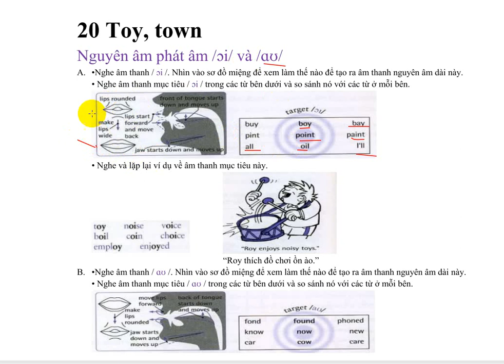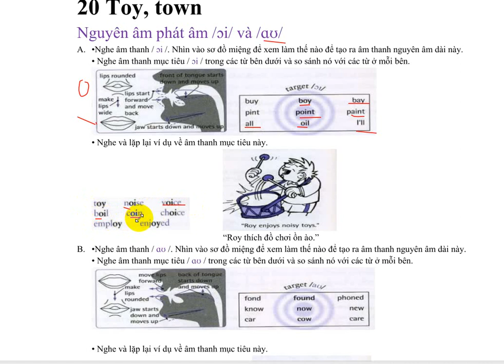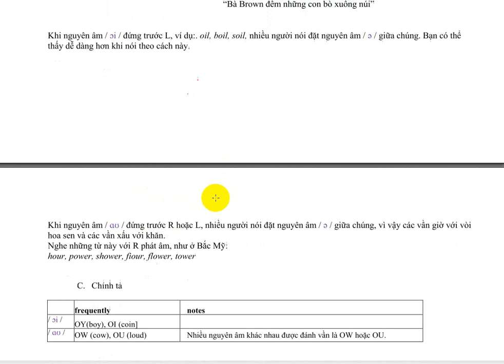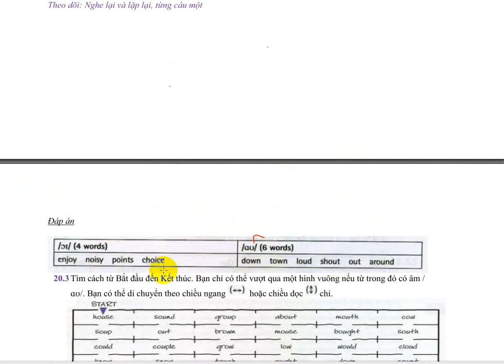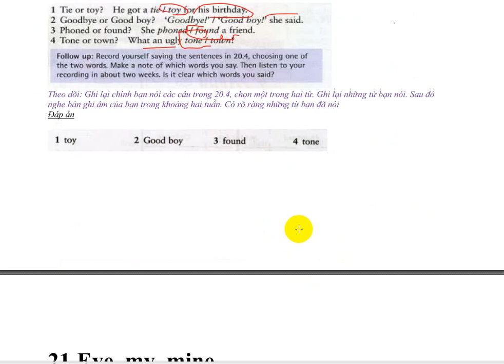English pronun in use bai 20-Intermediate Level